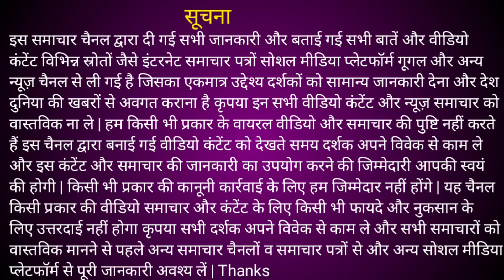Kangana Ranaut Slapped : Kulwinder Kaur ने kangana से माफ़ी मांगी